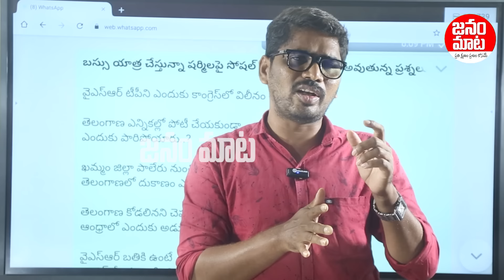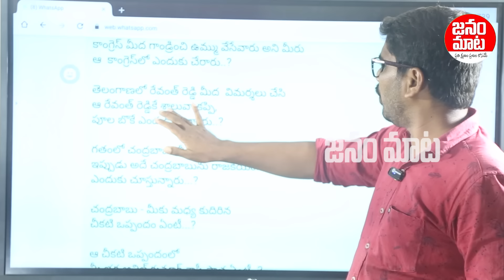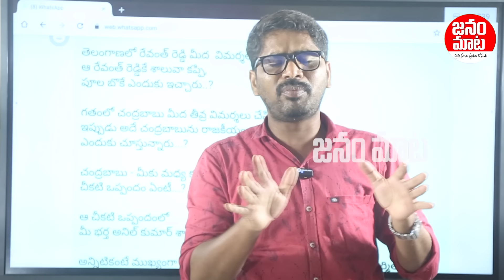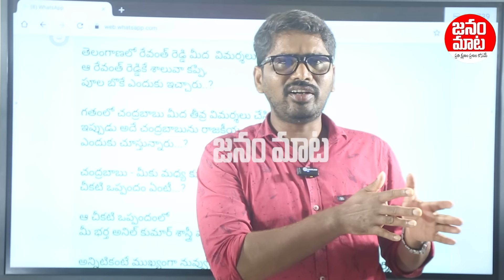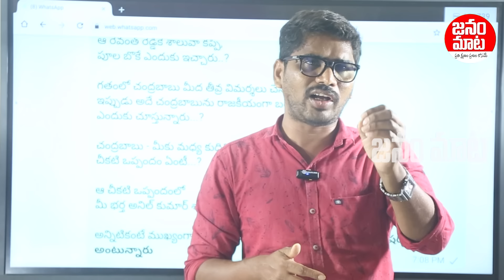షర్మిలకి చుక్కలు చూపించిన సామాన్యులు | YS Sharmila Likely To Begin Bus Yatra | Janam Mata